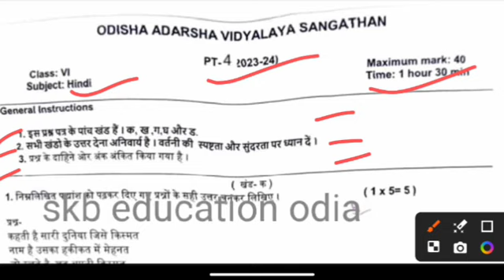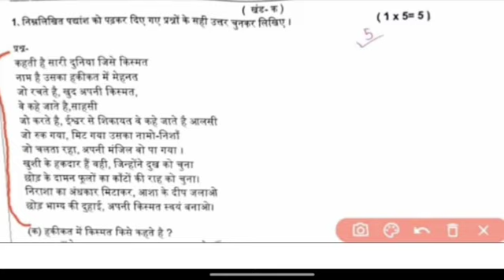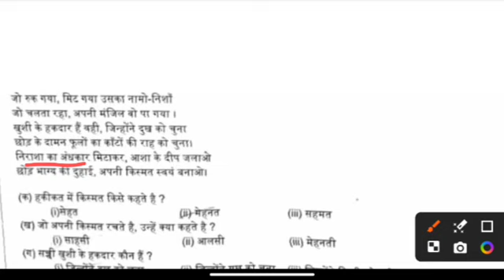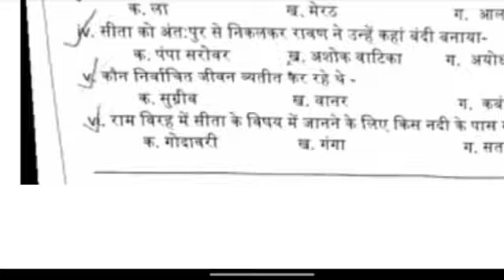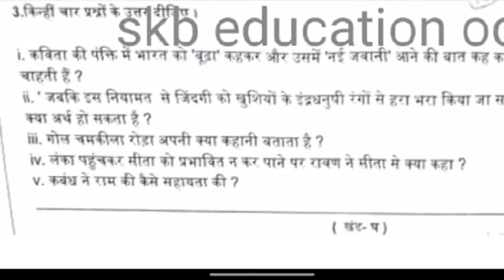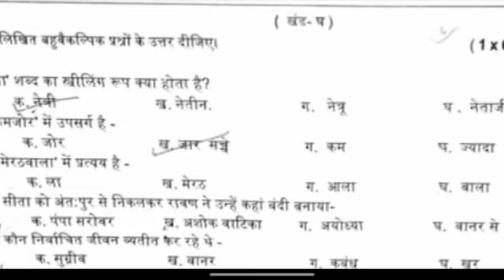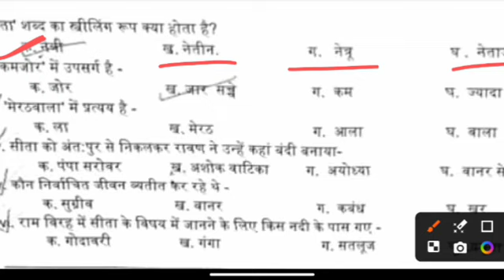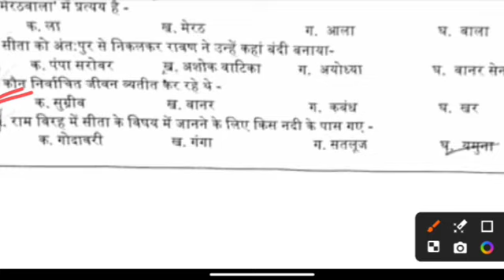Odisha Aadarsha Vidyalaya PERIODIC TEST -4//HINDI//Previous year Question with Answer //Class-6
join for Online Coaching classes
and question paper